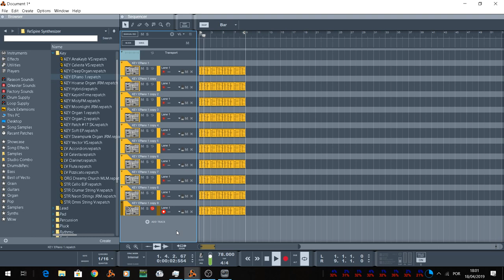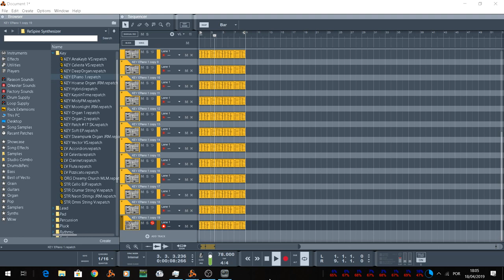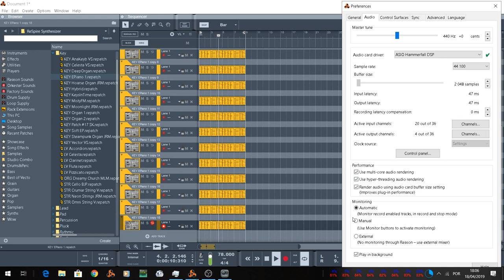Reason 10.3 - Hyper threading adds stability and performance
Invariably HT enabled  on Reason 10.3 helps performance on my system.
How is it working for you?

With HT Audio Rendering off :Respire instances = 14
With HT Audio Rendering on: Respire instances = 17